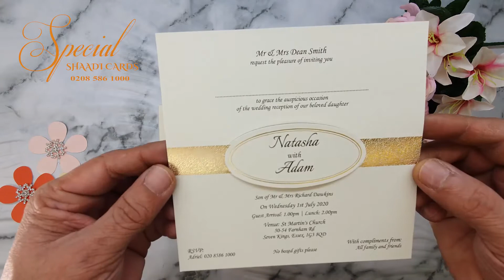Gold and Ivory Square Wedding Invite || BA2685 || Special Shaadi Cards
for purchasing this card.

Special Shaadi Cards is a London, UK based wedding stationery company that manufactures all its products at its Ilford premises. We can customize your stationery exactly and precisely to your specification.

Correspond with us by phone , email  or visit our showroom at Unit 8, 50-54 Farnham Road, Ilford, London, IG3 8QD, UK.

for beautiful and elegant wedding cards.